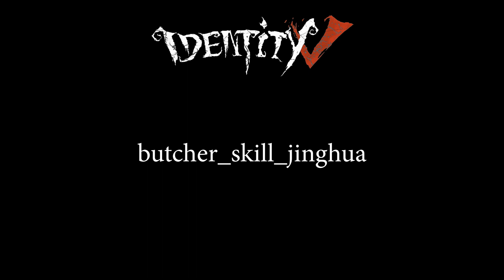[Identity V SFX] Basic Battle Sound Effects